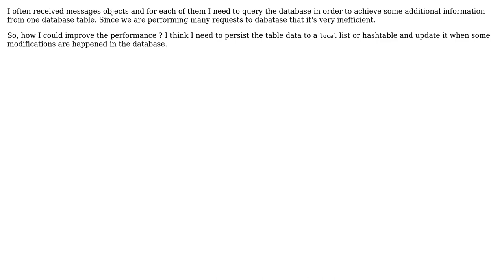Software Engineering: Avoiding multiple calls to SQL and persist data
With thanks & praise to God, and with thanks to the many people who have made this project possible! | Content (except music & images) licensed under CC BY-SA | Music | Images & others | With thanks to user Mihai Alexandru-Ionut user Ewan and the Stack Exchange Network Trademarks are property of their respective owners. You are responsible for your own actions.